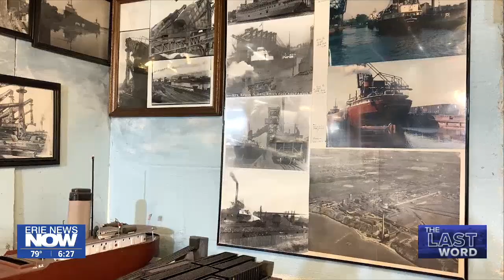Relieving Stress With a Spectacular Model Railroad